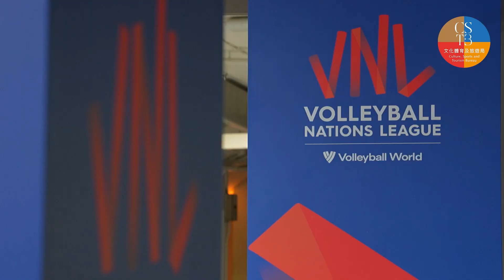M品牌活動：FIVB世界女排聯賽2023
最近大型體育盛事一浪接一浪！大家都感受到想要動起來的氣氛🔥小編收到inbox評選最想重溫的M品牌活動：FIVB世界女排聯賽2023🏐

跟大家一起重溫活動盛況▶️十分歡迎中國女排來到香港～～全場氣氛熱烈，感受到大家對中國女排的支持一直未減🥰

未完㗎！FIVB世界女排聯賽2023🏐進入半準決賽，大家可以透過77台睇直播▶️

13／7
04:55-06:30
波蘭 vs 德國

08:25-10:00
美國 vs 日本

23:25-25:00
巴西 vs 中國

14／7
02:55-04:30
土耳其 vs 意大利

16／7
08:25-10:00
準決賽

17／7
02:55-04:30
季軍賽